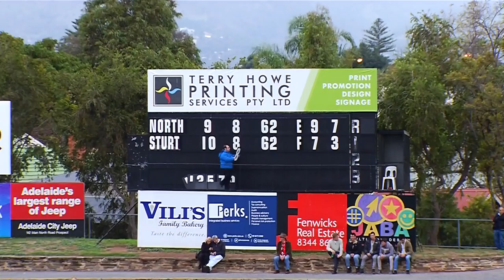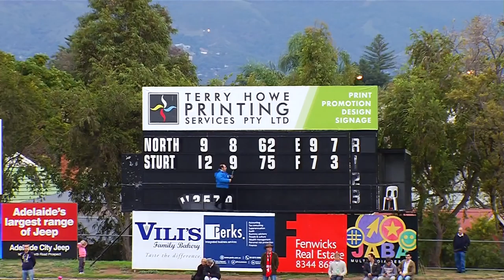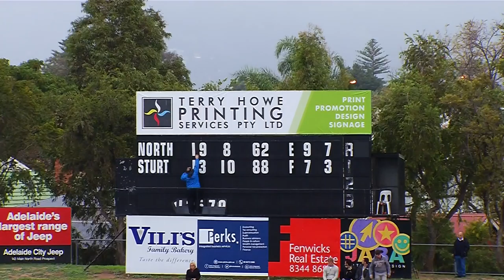North v Sturt (last Quarter) Rd 9 SANFL IGA League Round 9 - 2016